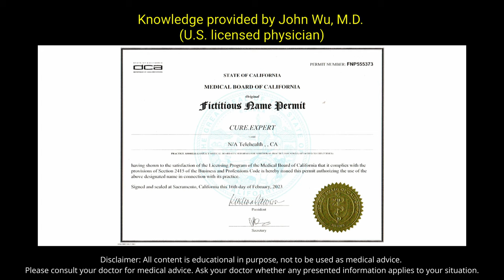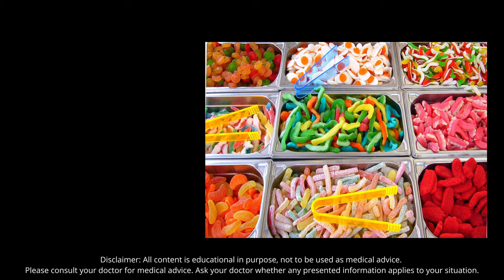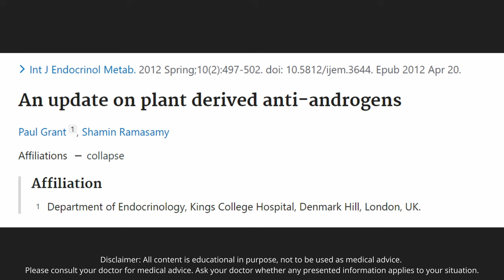A common candy can cause limp penis and poor erections - based on scientific research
Can a common delicious candy enjoyed by millions of people everyday actually cause you to have a limp penis and poor erections? Shockingly, the answer is yes! In this video, I will expose the little-known dark secret of a sweet candy that so many people love. I will explain how a tasty sugar candy that you probably have eaten before horrified doctors who found that it can cause men to have weak erections and a soft penis.

If you want more details on the lowest price telehealth & drugs from Cure.expert (if prescribed):

The Affordable Lowest Cost $0.833/tablet tadalafil 5mg, if prescribed

The Affordable Lowest Cost $0.833/tablet sildenafil 25mg, if prescribed

Prices includes consultation, drug, and shipping. Prices and plans subject to change without notice. All drugs require doctor consultation & prescription.

References:
Please see our blog page above.